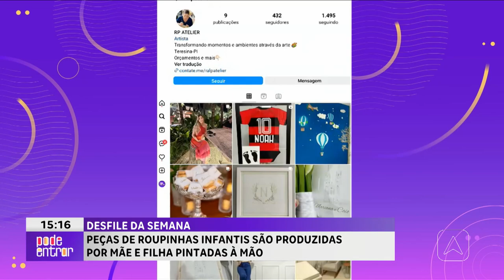Desfile da semana: peças de roupinhas infantis são produzidas por mãe e filha pintadas à mão